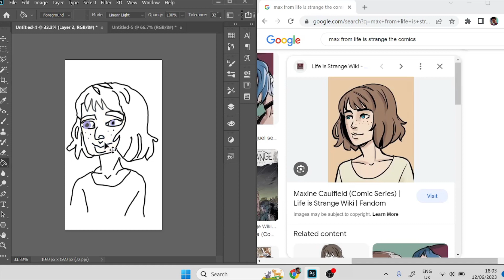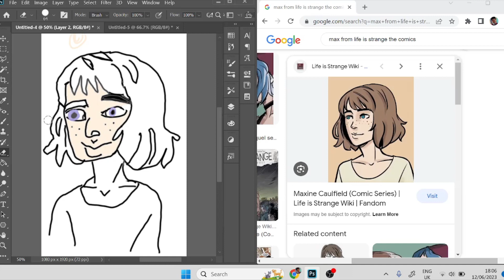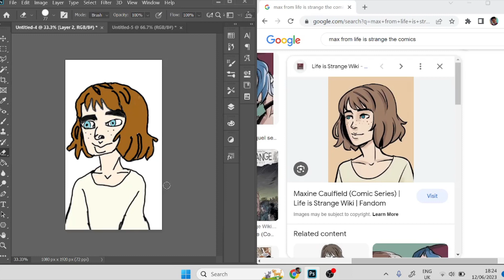Maxine Calfield +sketch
I started using a new video editor so sorry if the video isn't that fast